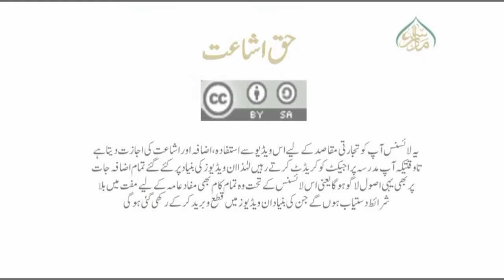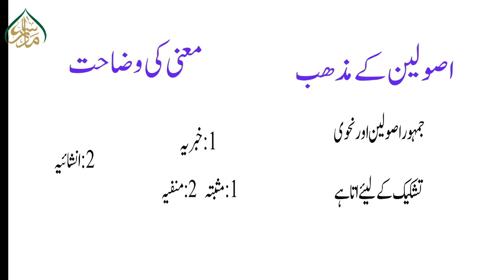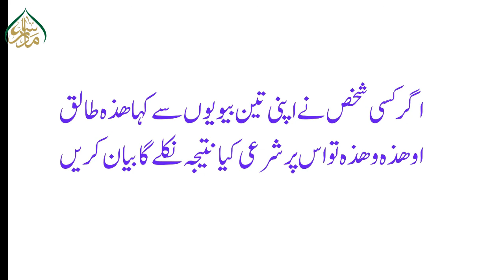USOOL- UL- SHASHI, book 1, ch 1, LEC 142, کلمۂ أو کا بیان